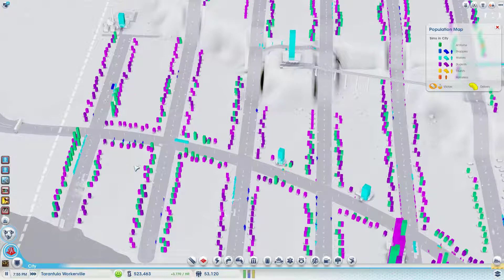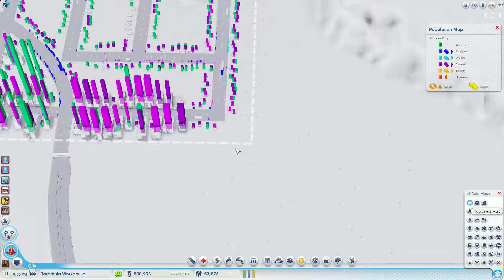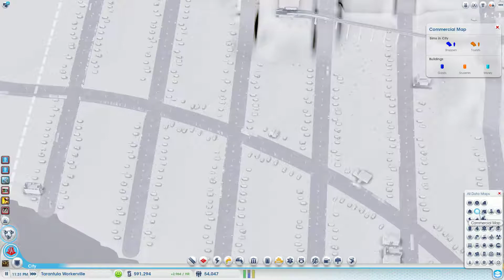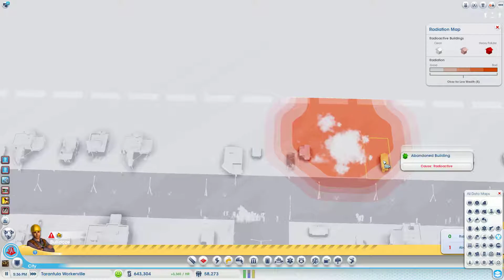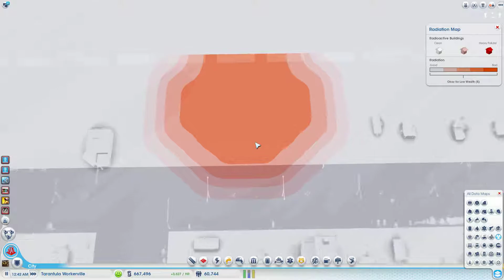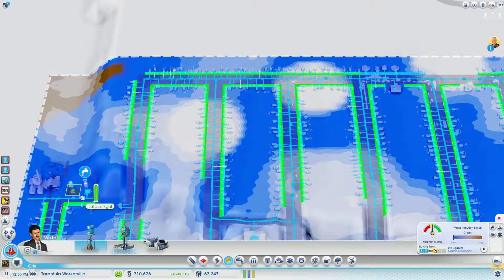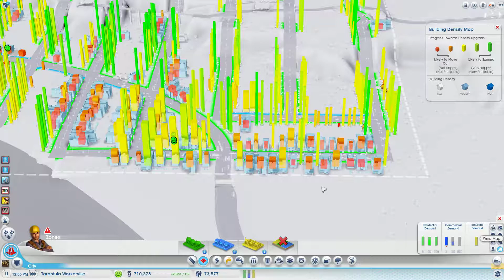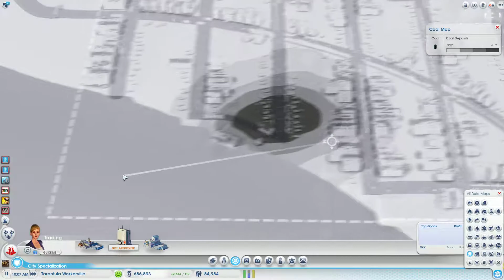SimCity 5 Multiplayer Gameplay Building From Scratch 5C Purely Housing 2